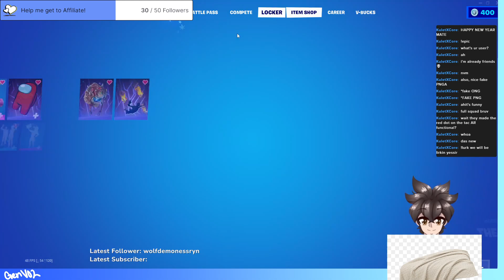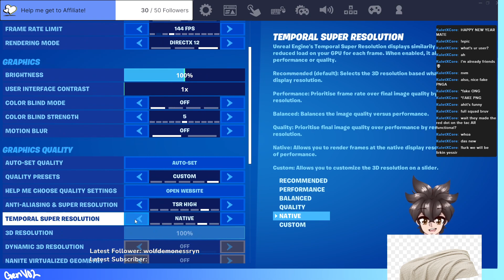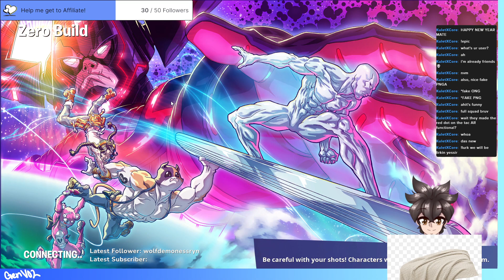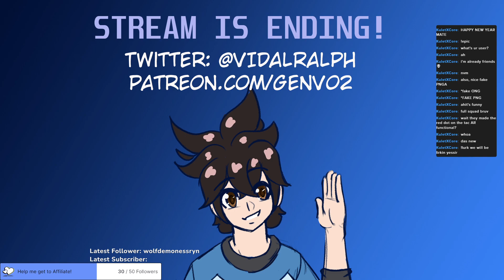A VERY LATE Session of Fortnite